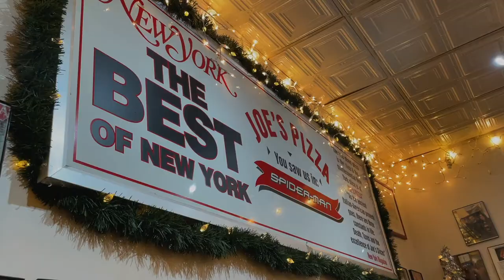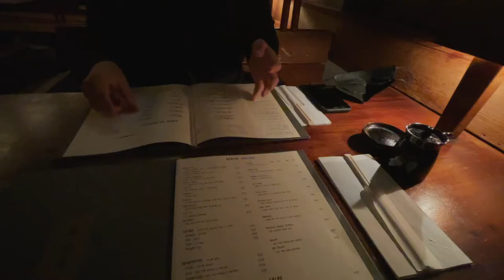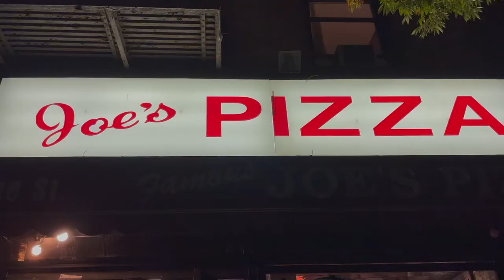New York Vlog🎄Spending Christmas in NYC, Shopping in SoHo, Bryant Park, Lots of eating, Home decor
This is a New York vlog where I share how I spent my Christmas weekend. I went shopping in SoHo, explored Bryant Park, and of course, ate a lot.

How was your holiday weekend? I can't believe it's already the end of 2021. I hope 2022 will grant all of us many blessings.